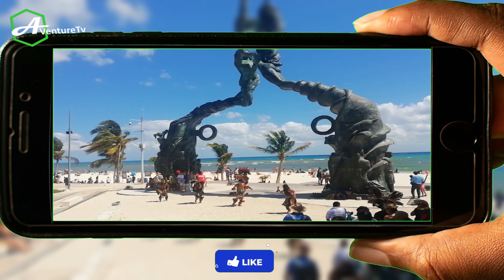PLAYA DEL CARMEN Riviera Maya découvrez les plages de la cité balnéaire mexicaine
Découvrez les plages de la cité balnéaire mexicaine de Playa del Carmen, située dans la splendide région de la Riviera Maya dans le Yucatan au Mexique. Cette vidéo vous emmène dans un voyage ensoleillé à travers les eaux turquoise, le sable blanc et les paysages pittoresques de Playa del Carmen, mais attention aux Sargasses.
Plongez dans l'atmosphère animée de la ville. Préparez-vous à vous évader et à vous inspirer de la beauté de Playa del Carmen, un véritable paradis mexicain.